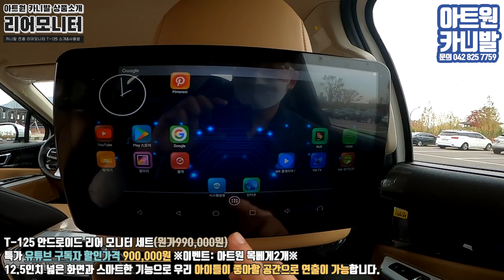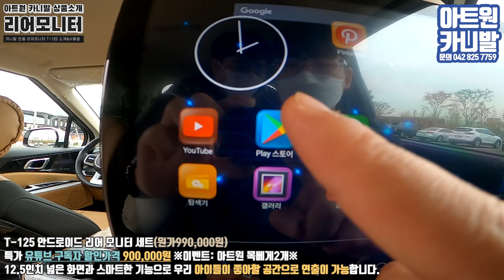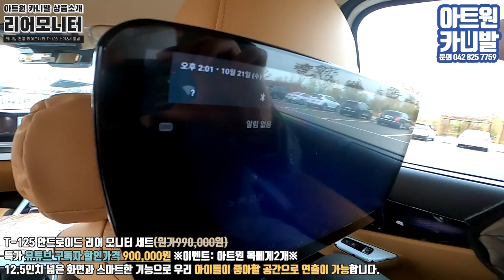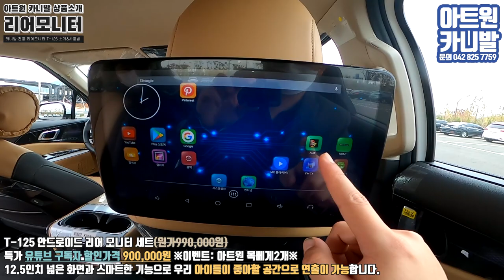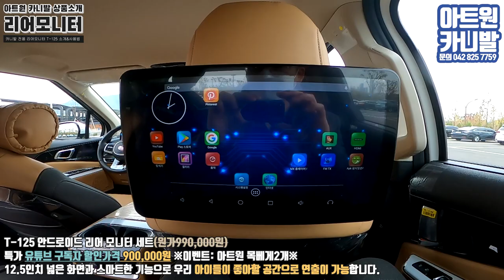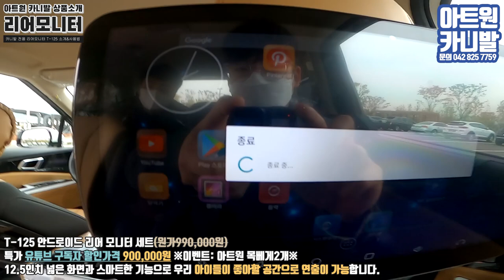4세대 신형 카니발 출고 후? 카니발 전용 모니터의 완성!! ※유튜브 구독자 이벤트※ 리어모니터 소개~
카니발 리어모니터 T-125 안드로이드 리어 모니터 세트 4세대 신형 카니발 장착 영상입니다.
12.5인치 넓은 화면과 스마트한 기능으로 우리 아이들이 좋아할 공간으로 연출이 가능합니다^^
아트원 카니발 전용상품 제품 바로가기(할인가격으로 구매시 전화문의 부탁드립니다.

신형 4세대 카니발에 관한 상품 및 정보가 있는 사이트는 아래 링크를 확인해 주세요.